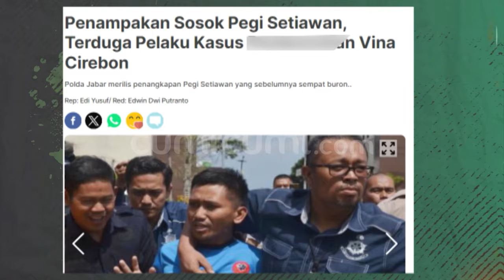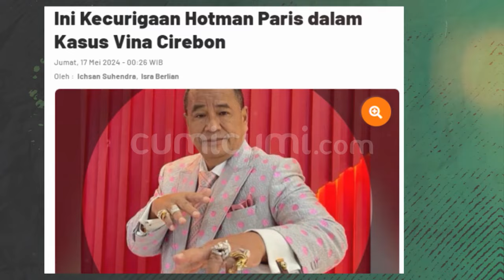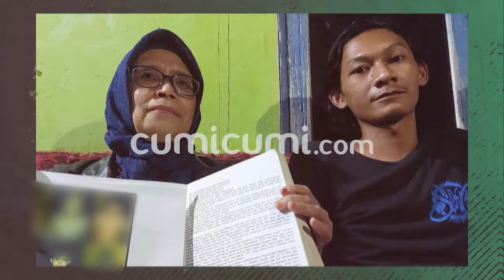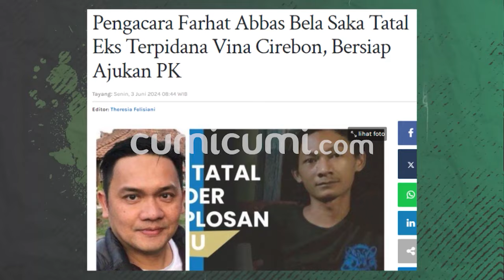Cumi Highlight : Hotman Paris Temukan Cara Bongkar Kasus Vina Hingga Kecurigaan Farhat Abbas